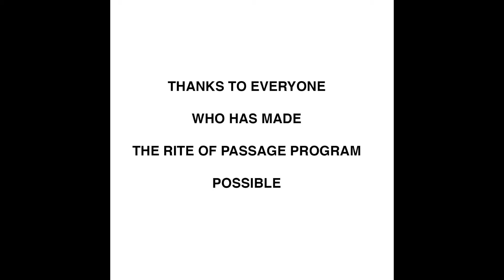REACH Presentation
On Friday, May 15, participants in the first The World As It Could Be Is Within REACH program presented their culminating ceremony and received their certificates of completion. Our congratulations  to Julia Allen,  Citlalli Castellon, Enrique Castro, Ronnie Coleman, Kevin Davis, Brooklynn Forrest, Christina Lore, James Korha, Maurice Sampson, Rod Spikes, and Brett Warren.

It’s been an honor and a pleasure to work with these young people, and we wish them every success as they take on positive roles in their community.